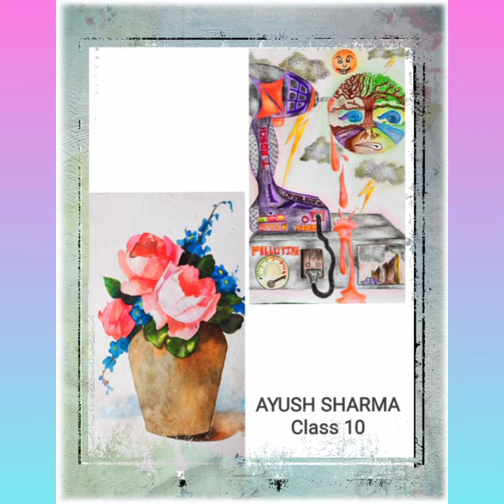CCAC Annual Art Exhibition 2021 Senior